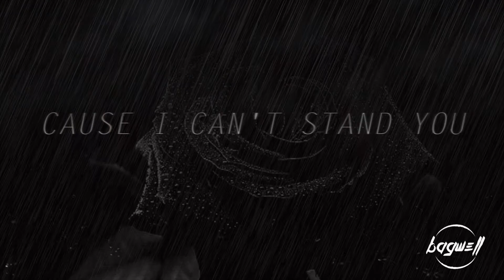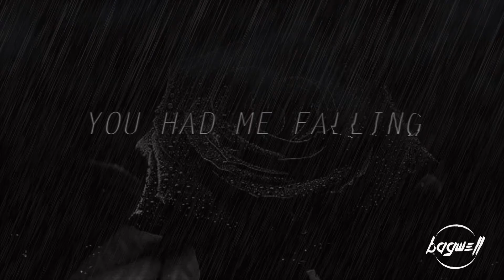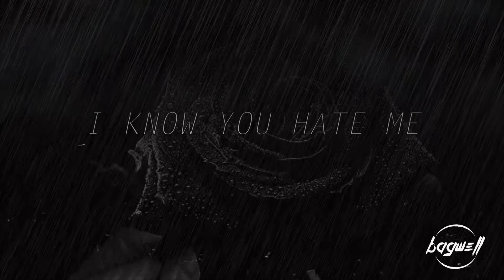Bagwell - April Showers (OFFICIAL LYRIC VIDEO)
ROUND TWO!

Second single from the band's debut release

SELF-TITLED EP AVAILABLE EVERYWHERE APRIL 27TH, 2018

Recorded at Dry Fountain Studios with Troy Fonseca of "...And The Hero Prevails"

video made by Lostboy Madison
"Hector Ruiz" on Facebook

APRIL 27.APRIL 27.APRIL 27.APRIL 27.